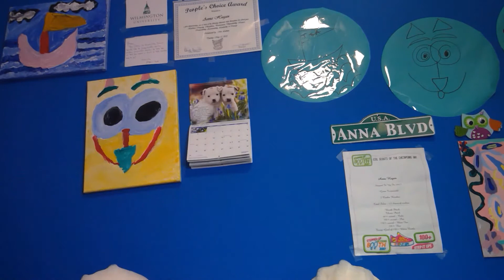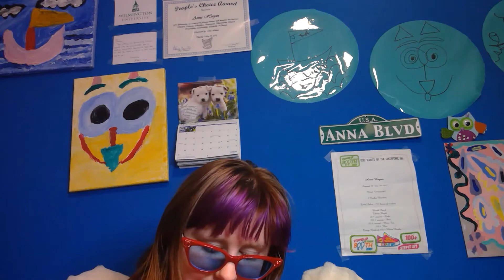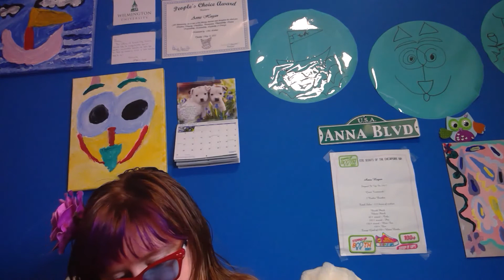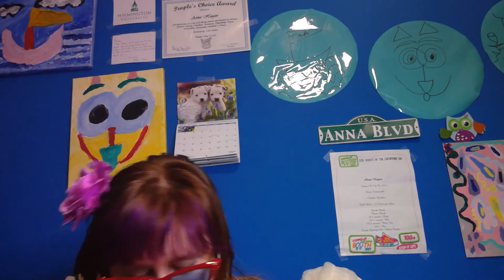Hot Wheels Downtown Pizza